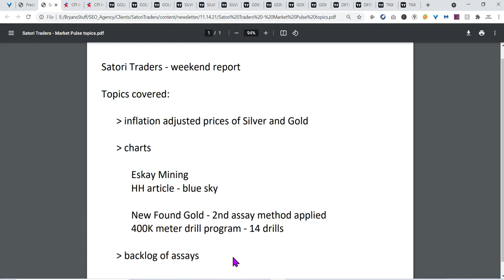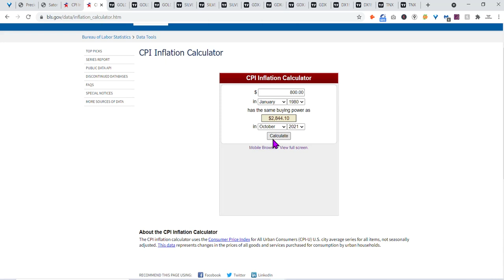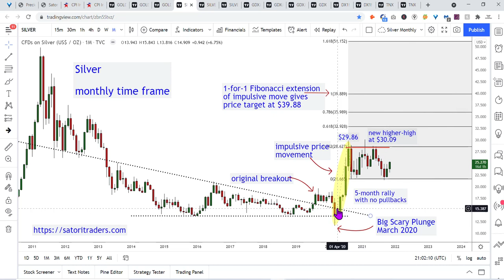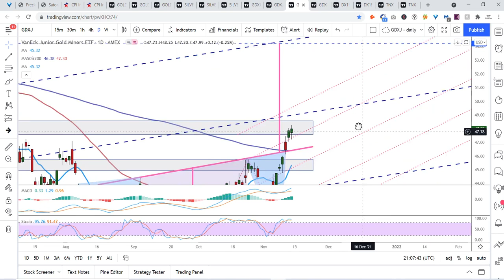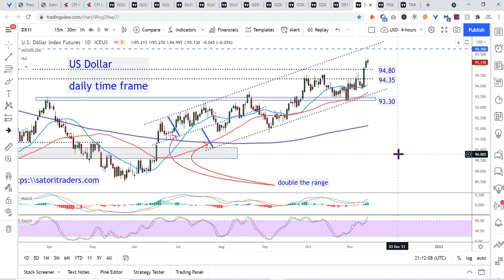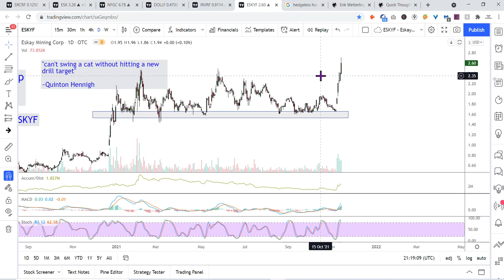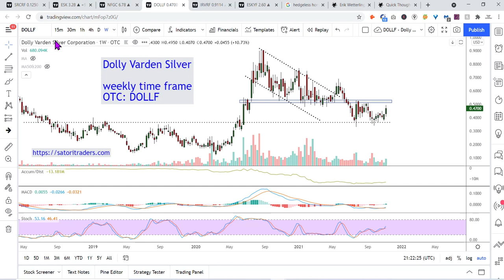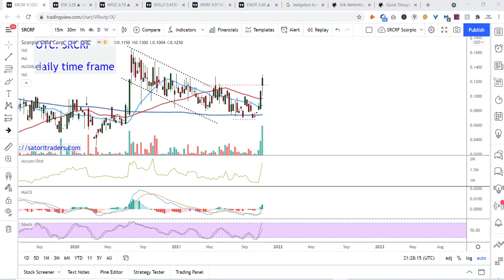Precious Metals News - Satori Traders Market Pulse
Here's the latest Precious metals news video report

Today we highlight:

Inflation adjusted price of Silver
Eskay Mining (CSE: IRV   OTC: IRVFF)
Irving Resources (CSE: IRV   OTC: IRVFF)
New Found Gold (NYSE: NFGC   TSXV: NFG)
Scorpio Gold (TSXV: SGM    OTC: SRCRF)

Satori Traders Market Pulse Newsletter will keep you abreast of Investment news today whether your interest is Swing trading, Price action trading, Market structure analysis, Technical analysis of the Financial markets, or simple basic charting techniques

Every week the free newsletter examines these markets in the daily time frame:

Gold bullion
Silver bullion
Gold mining stocks
Silver mining stocks
United States Dollar symbol
10-year Treasury Yield
S&P 500 Index
Dow Jones Industrial Average
Nasdaq Composite
Brent Crude Oil

Today’s Gold news
Junior mining stocks
Best Gold stocks
Gold mining stocks
US Dollar forecast
US Dollar forecast 2021
Why is the Dollar falling
USD forecasts
10 year treasury yield forecast
S&P 500 outlook
DJIA today
NASDAQ predictions
Oil price forecast
Brent crude news

We do not provide investment advice. All of the information we provide is for the benefit of investors and consumers as they perform their own due diligence before putting their hard-earned money at risk. We may own, buy, or sell any of the stocks or other investment vehicles we cover at any time without providing notice to anyone. The free content that you are reading and/or watching is not a recommendation to buy or sell any stocks or securities - we are simply stating our opinions about what we observe in the financial markets and the world. You came into this world alone, and you are still on your own when it comes to making decisions about putting your hard-earned money at risk. If you want assistance making those decisions, find a qualified financial advisor or investment advisor - do not expect us to provide that support.